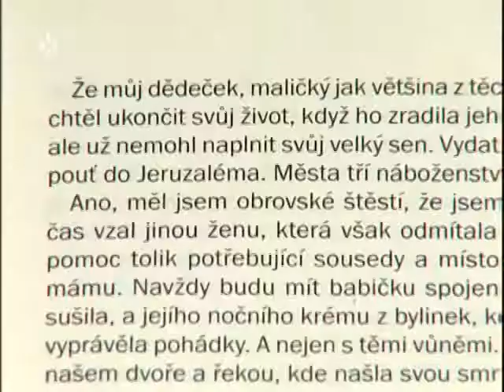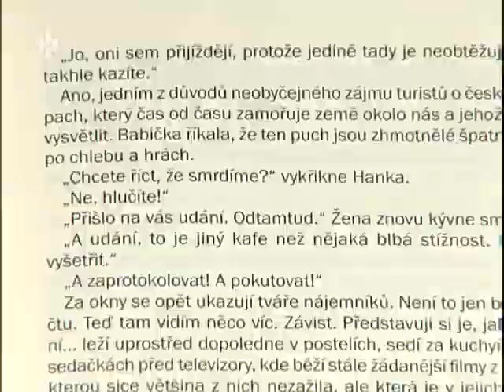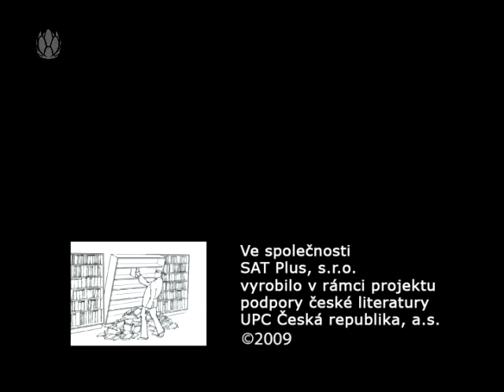3 minuty s ... Mirko Stieber - Radostný příběh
Radostný příběh je budoucí ozvěnou dávných volání. Skutečných či smyšlených vyprávění o lásce, životě a smrti. 3 minuty s autorem Mirkom Stieberem.